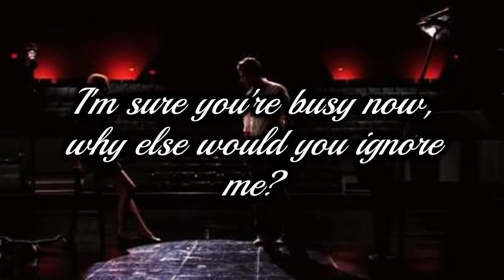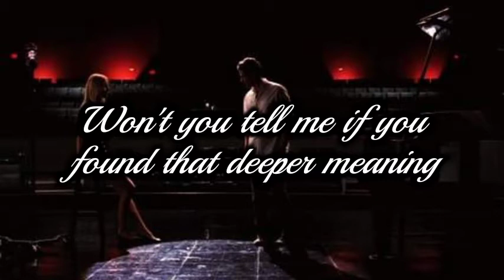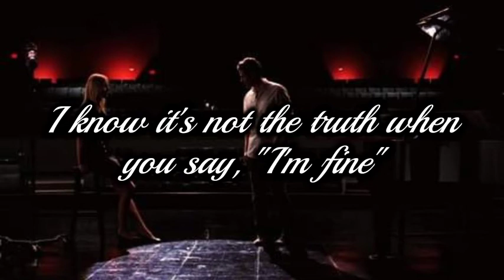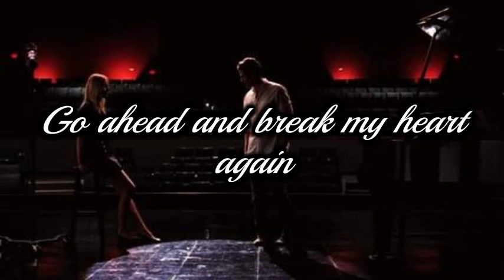Break my Heart Again - Finneas O'Connell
"Break My Heart Again"

song by.Finneas O'Connell

Lyrics

Hey you, I'm just now leaving
Can I come around later on this evening?
Or do you need time?
Yes, of course, that's fine
Hey you, good morning
I'm sure you're busy now, why else would you ignore me?
Or do you need space?
You can't help it if your mind has changed

So go ahead and break my heart again
Leave me wonderin' why the hell I ever let you in
Are you the definition of insanity?
Or am I? Oh, it must be nice
To love someone who lets you break them twice

You're so blue, are you still breathin'?
Won't you tell me if you found that deeper meaning
Do you think I've gone blind?
I know it's not the truth when you say, "I'm fine"

Don't pretend that I'm the instigator
You were the one but you were born to say, "Goodbye"
Kissed me half a decade later
That same perfume, those same sad eyes

Go ahead and break my heart again